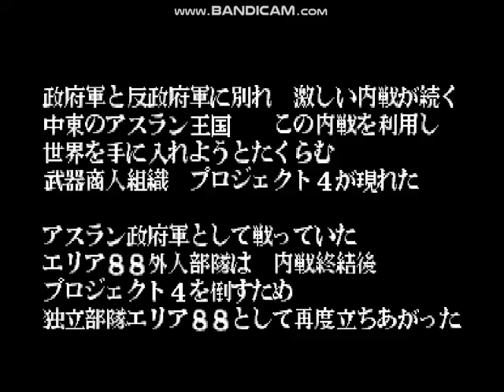1989 Area 88 GAME START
1989 Area 88 GAME START

Real NAME(真名):洪進忠